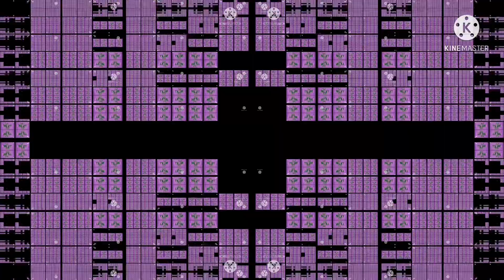TND 70 trillion times